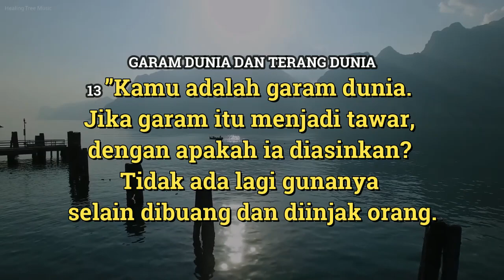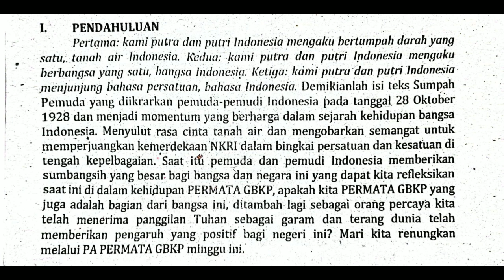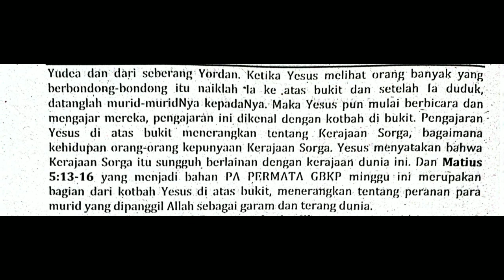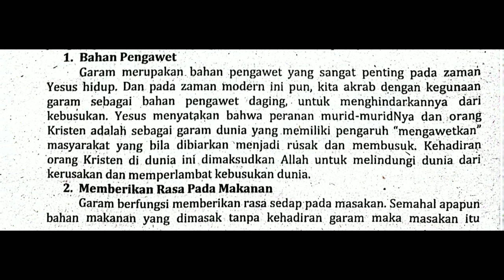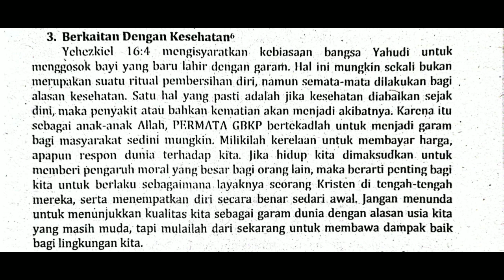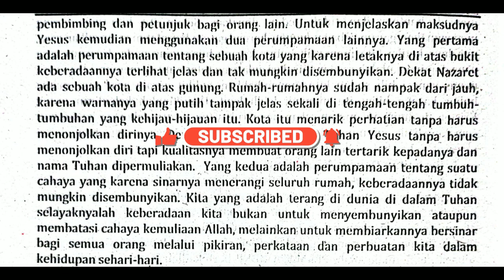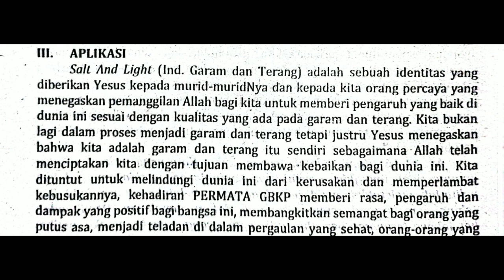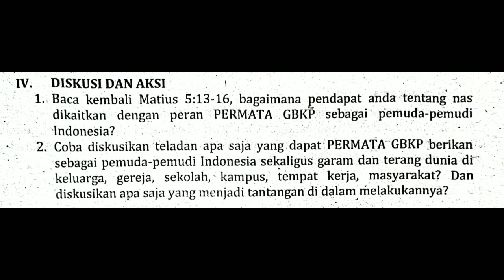PA PERMATA GBKP MINGGU INI 23-29 OKTOBER 2022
Bahan : Matius 5:13-16
Tema  : Be Salt and Light
Audio Voice by Makarios Karo Sekali